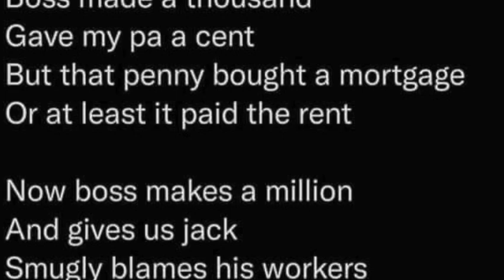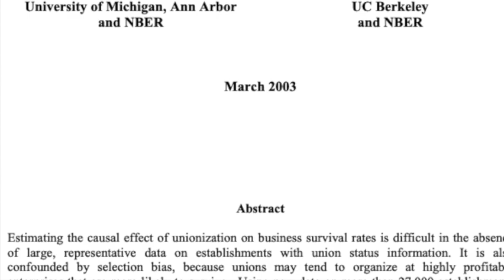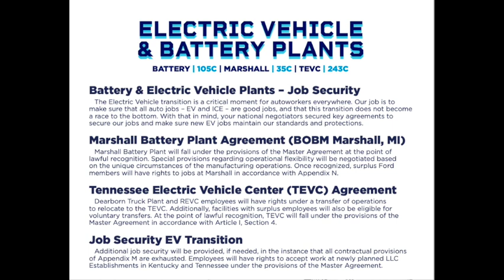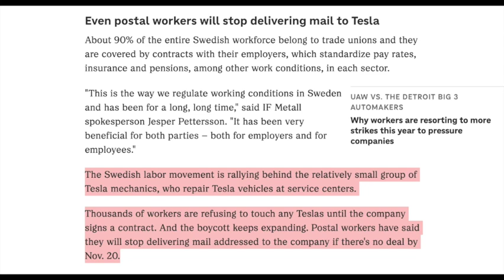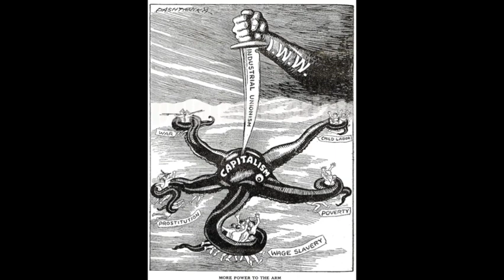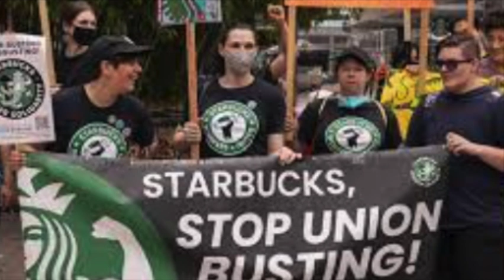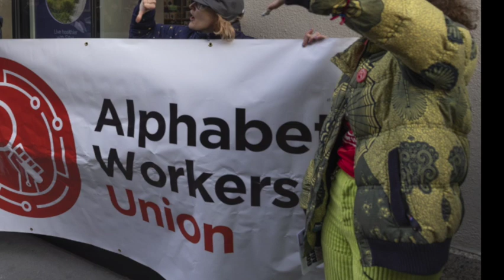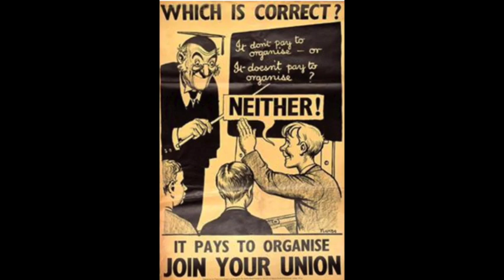The Labor Movement - Looking Ahead: 2024 and Beyond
2023 was a banner year for organized labor - Teamsters got a record contract at UPS, the United Auto Workers got record breaking contracts at the Big 3. Starbucks has been organizing across the nation, SAG-AFTRA-WGA had victories. Vegas Hotel workers and healthcare workers across the country succeeded as well.

But what may this mean as we look forward into 2024 and beyond? Join us for a discussion!

This podcast and related works take a lot of effort and time to produce! Please support us wherever you can!

Please, if you have a moment, take a second to rate and review on Apple! It's the single best way you can help us grow aside from word of mouth!

Check out all of our links at our LinkTree!